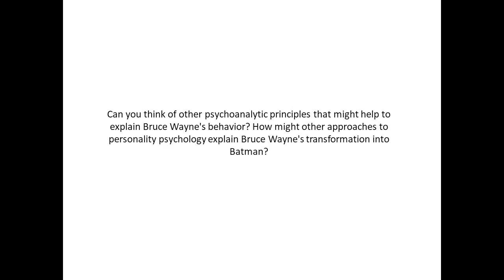Can you think of other psychoanalytic principles that might help to explain Bruce Wayne's behavior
Can you think of other psychoanalytic principles that might help to explain Bruce Wayne's behavior? How might other approaches to personality psychology explain Bruce Wayne's transformation into Batman?